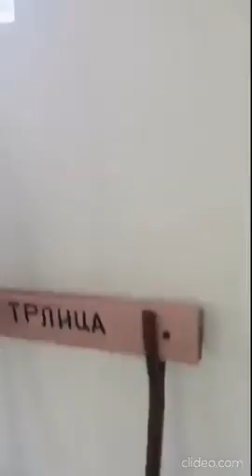Izložba u Pakleštici